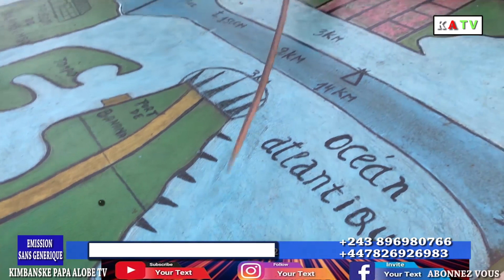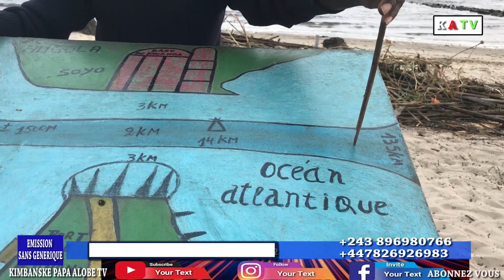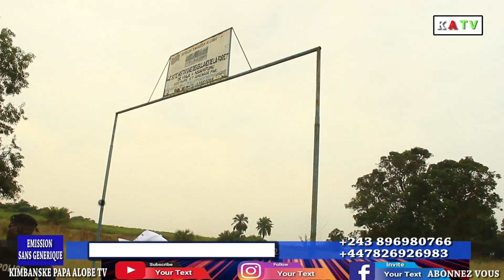HISTOIRE DE DIEGO CAO TRISTE POUR NOTRE PAYS CONGO RDC